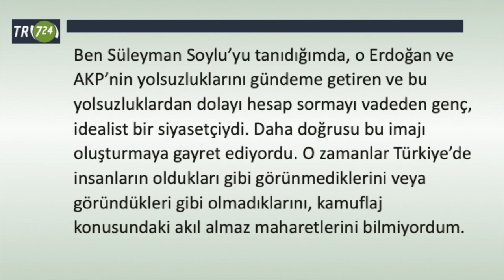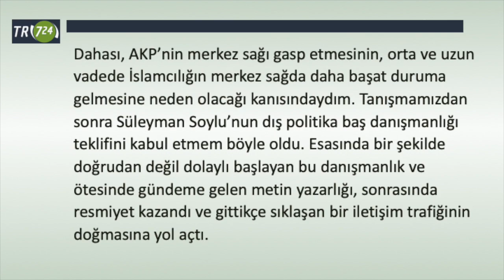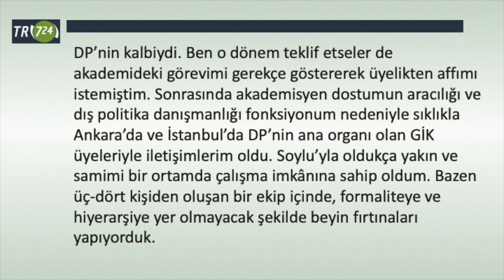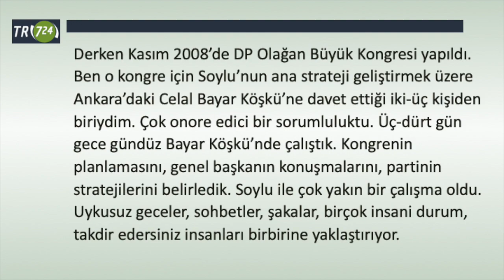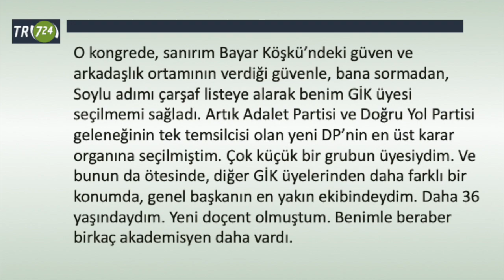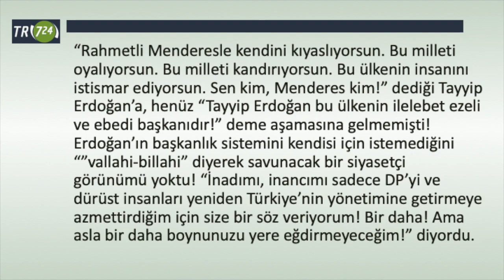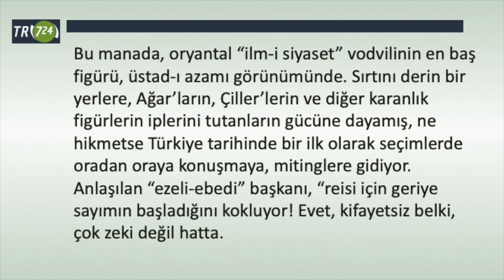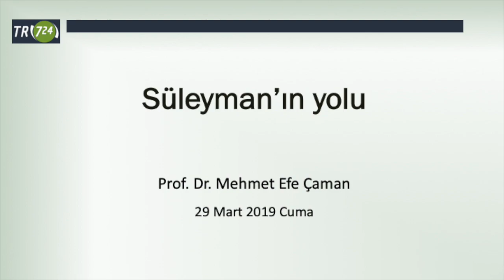Süleyman’ın yolu [Mehmet Efe Çaman - 29 Mart 2019]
YORUM | Prof. Dr. MEHMET EFE ÇAMAN

Ben Süleyman Soylu’yu tanıdığımda, o Erdoğan ve AKP’nin yolsuzluklarını gündeme getiren ve bu yolsuzluklardan dolayı hesap sormayı vadeden genç, idealist bir siyasetçiydi. Daha doğrusu bu imajı oluşturmaya gayret ediyordu. O zamanlar Türkiye’de insanların oldukları gibi görünmediklerini veya göründükleri gibi olmadıklarını, kamuflaj konusundaki akıl almaz maharetlerini bilmiyordum. 19 Yaşında Almanya’ya gitmiş, lisans-yüksek lisans ve doktora eğitiminin tümünü Almanya’da almış ve bu ülkede 15 yıl yaşadıktan sonra idealist nedenlerden dolayı ülkesine dönmüş genç bir akademisyendim. Aralık 2007’de Ankara’da – birinci denememde – doçentlik sınavını yeni vermiştim. Avrupa Birliği yönelimi, demokratikleşme, haklar-özgürlüklerin geliştirilmesi, şeffaf ve hesap verebilir bir yönetim geleneğinin yerleşmesi gibi özgürlükçü-demokrat değerler dışında kafamda hiçbir ikincil siyasal hedef ya da ideal yoktu. Süleyman Soylu’yla çok samimi olduğum bir meslektaşım, bir dostumun aracılığı ile tanıştım. İlk konuşmamızda beni etkileyen yanı, bilgi düzeyi veya karizma gibi normalde bir siyasal liderde olması gereken özelliklerinden ziyade (çünkü bunlar kendisinde yoktu), bilmediği şeyleri soran ve ekip çalışması yapmak isteyen bir görüntü vermesiydi. Bir de elbette beni tanıştıran dostumun onu çok uzun yıllardan beri, ta DYP ve öncesi gençlik kollarından itibaren tanıyor olması, ona kefil olmasıydı.